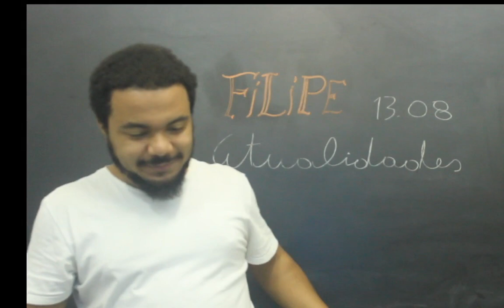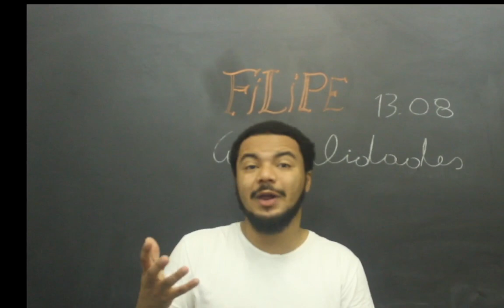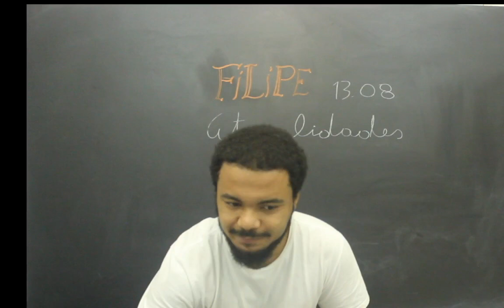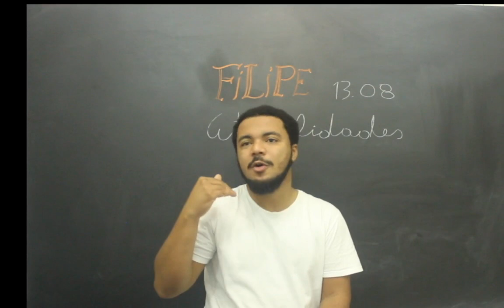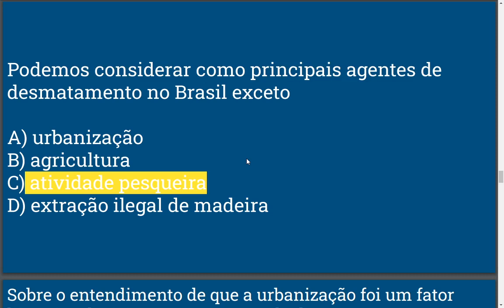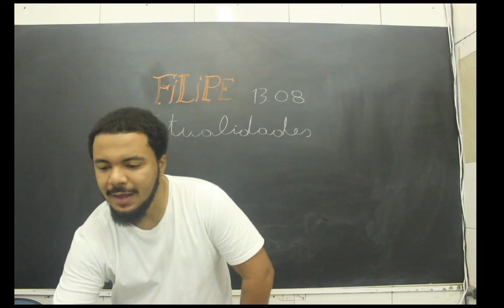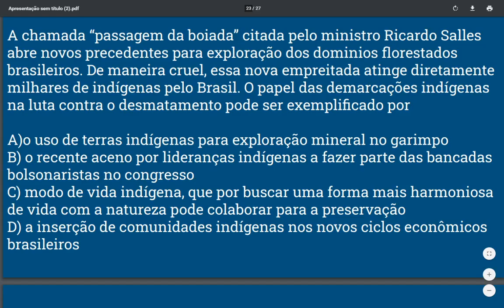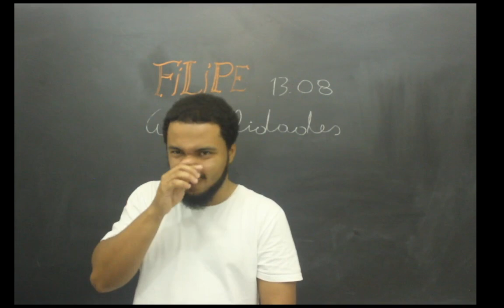Atualidades - Desmatamento no Brasil - Pré-Enem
Prof. Filipe
13/08/2020